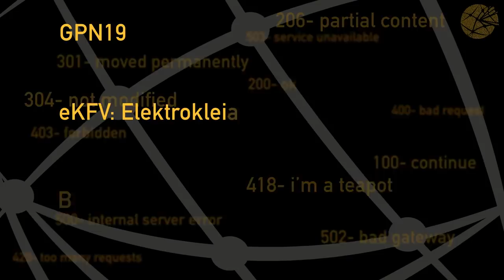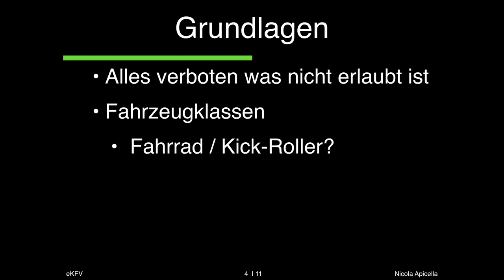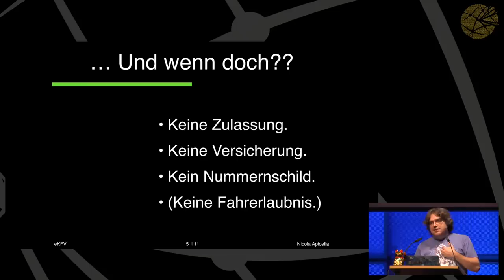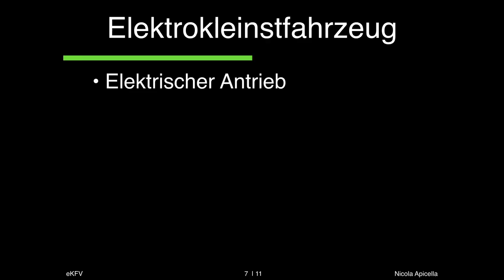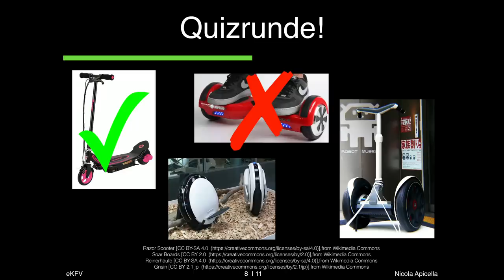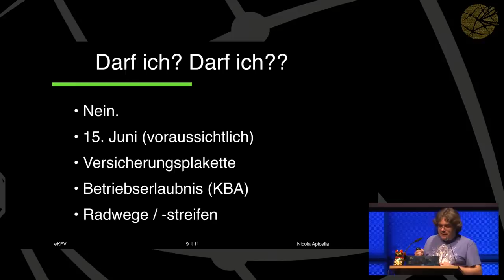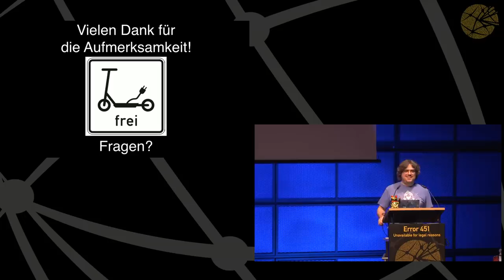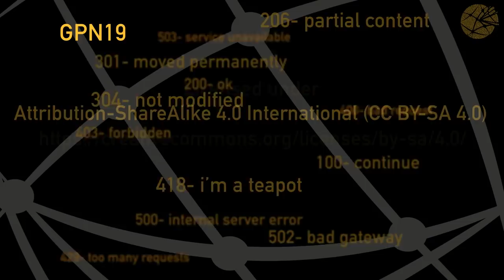GPN19 - eKFV: Elektrokleinstfahrzeuge-Verordnung – Stand der Dinge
Ihr wollt auch endlich legal auf eurem e-Tretroller/e-Einrad/e-Skateboard fahren dürfen? Keine zwei Wochen vor der GPN wird sich gezeigt haben, was aus der eKFV geworden ist. Was gilt, wie kamen wir hierhin und was wird kommen?

NicApicella